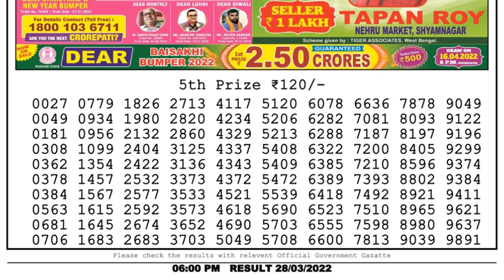Nagaland Lottery Sambad Result | Dear Lottery